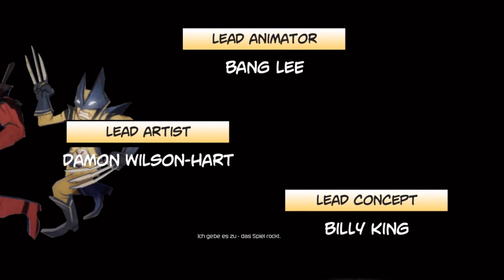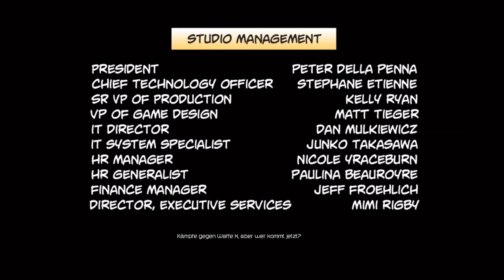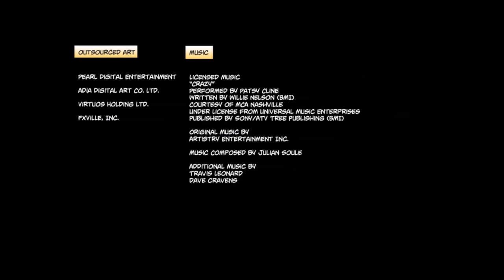Deadpool [HD+] #26 - Es war mir ein Vergnügen! | Let's Play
Mode [Modus]: Campaign [Kampagne]
Player [Spieler]: BlackKiwi89

Game [Spiel]: Deadpool
Developer [Entwickler]: High Moon Studios, Mercenary Technology (PC)
Publisher [Herausgeber]: Activision